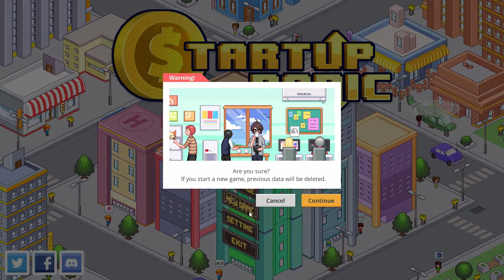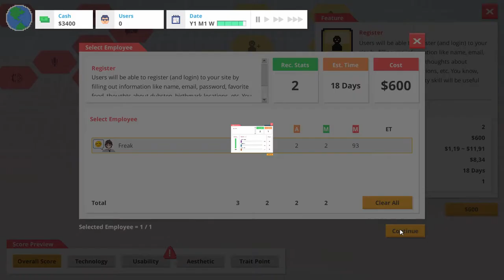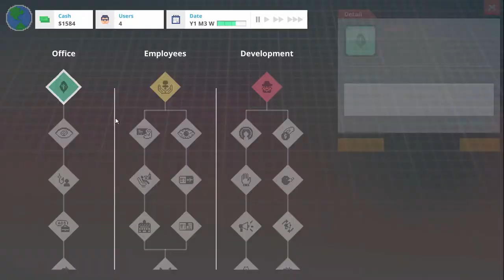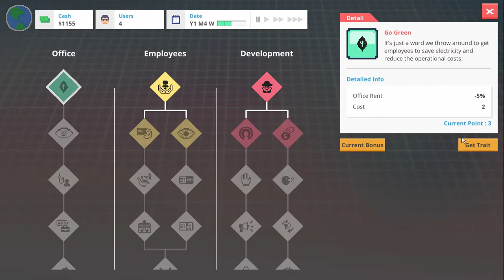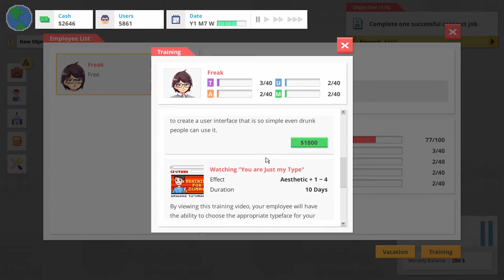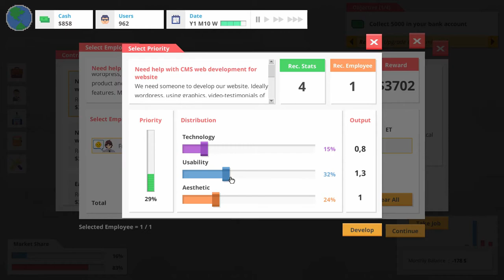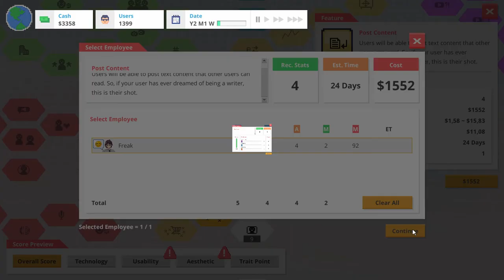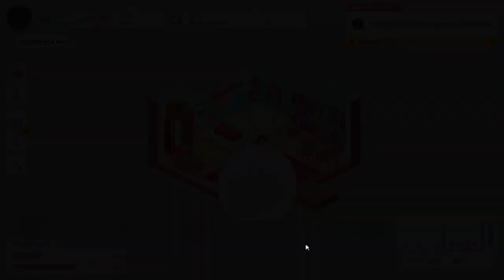Zničíme Youtube , Facebook i Twitch a uděláme to lépe StartUp Panic [ CZ/SK ]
Plánujte svůj čas jako programátor v ložnici. Vyberte si projekty, pracovní smlouvy a dny dovolené a poté začněte budovat nějaký pasivní příjem prostřednictvím spuštění svého produktu. Pozor: Jakmile začnete najímat své první zaměstnance a upgradovat svou kancelář, upoutáte pozornost konkurenčních podniků ...